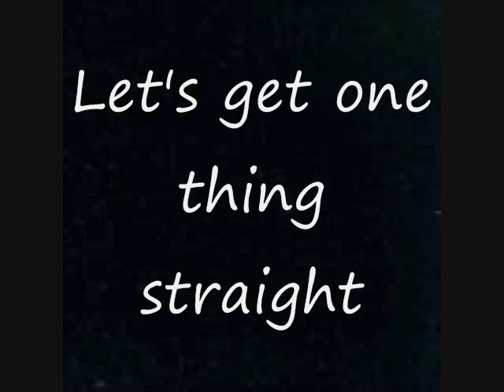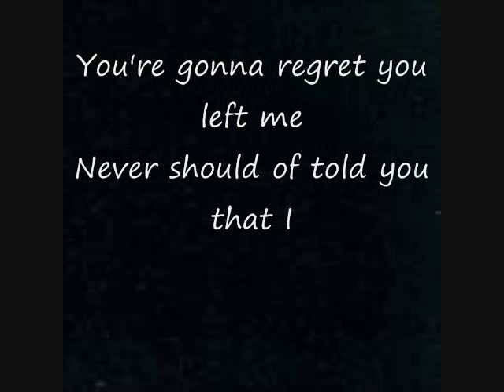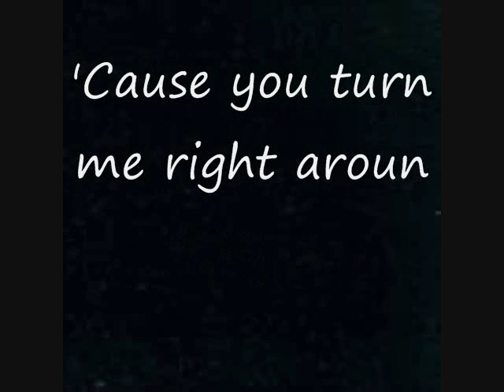Life Of The Party - A Rocket To The Moon (With Lyrics)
Leave BETHANYLIKEMUFFINZ alone. The next person who bitches my sister out, I'm blocking. This is getting ridiculous. Please just calm down.

and yes i realize typewriting lettering was stupid and slow. I'm sorry. I didn't notice when I first posted this. I've learned better since then. None of my other vids use it.

Song: Life Of The Party
Artist: A Rocket To The Moon
Album: On Your Side

Lyrics (which I COPIED from metro lyrics):

They're on you like a tattoo
They're watching every move you're making
Your blue eyes were like white lies
I thought you were mine for the taking
But you punched my lights out

Now you're free
To be the lonely
Life of the party
Girl you'll see
Let's get one thing straight
You're gonna regret you left me

Never should of told you that I fell in love
'Cause you turn me right around
Throw me down
And now I can't get up
You'll be sorry
Just wait and see

You puzzle like a jigsaw
You love me now
We don't fit together
I used up my last straw
I thought I would drink you forever
Now you're my last call

I know why you set the trap
I know why you dress in black
Flies in your web tonight
I know why you beat the rap
But someday you'll be crawling back
Crawling, You'll be crawling back to me

(any mistakes, blame the internet and shut up)

So basically I love this band and this is a good song from their new cd. Enjoy.